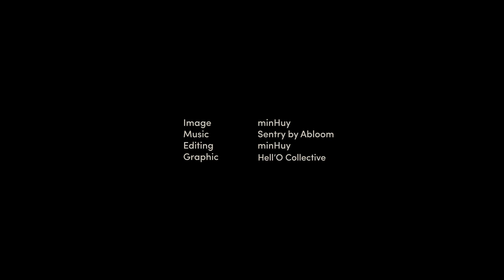Hell'oCollective for AG Insurance Brussels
Video: minHuy
Editing: minHuy
Graphics: Hell'O Collective